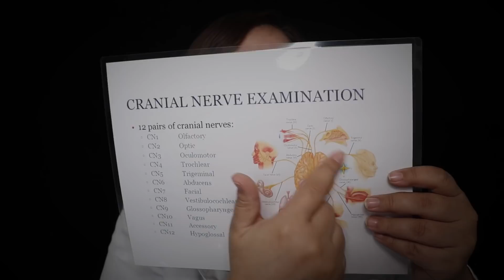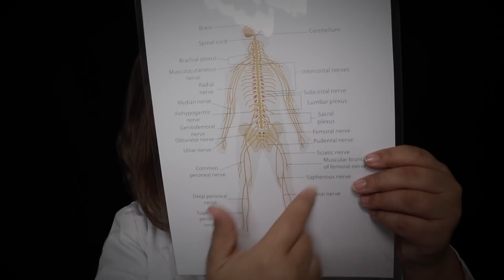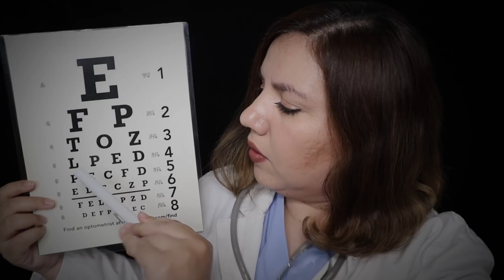ASMR DELUXE CRANIAL NERVE EXAM